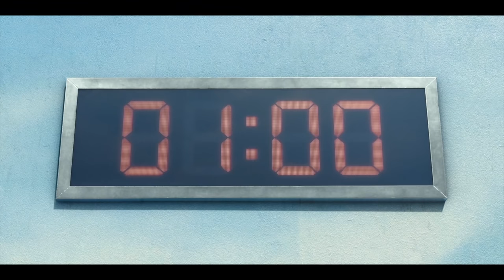Squid Game No Blood - Mugunghwa kkoci pieot seumnida (Korean w/ english subs) PG-13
An extremely edited version of Red Light Green Light that shows absolutely NO BLOOD whatsoever. The sound is the original Korean with the scary doll saying : "Mugunghwa kkoci pieot seumnida" which translates to: "The hibiscus flower has bloomed". This video may be considered teenage friendly or PG-13.  I did this for a special person who wanted to see it and was not allowed because of the blood and violence.

If you manage to find any blood even if we scanned this video multiple times, please tell it us the comments and we will try to remove it.

If you want to see Squid Game with the blood and gore, go